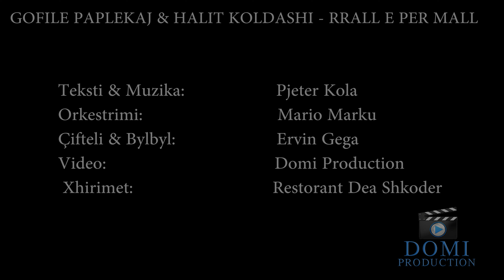Gofile Paplekaj & Halit Koldashi - Rrall e per mall (Official Video 4K)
Teksti & Muizka: Pjeter Kola
Orkestrimi: Mario Marku
Çifteli&Bylbyl: Ervin Gega
Video: Domi Production
Xhirimet: Restorant Dea